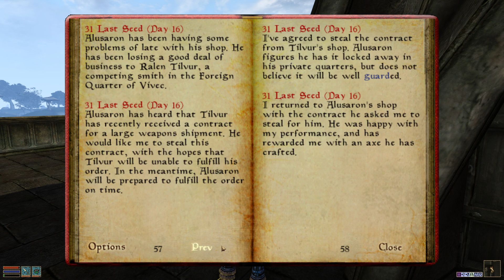Humfrey Streams - Morrowind Adventures 4: Netch Herder's Book of Jokes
The lack of violence is reward in itself.